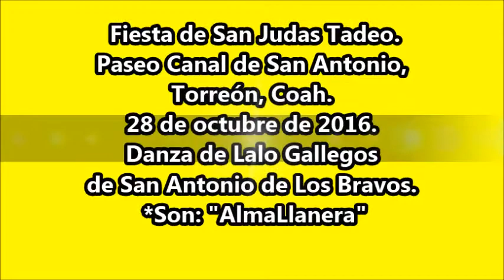Son: "Alma Llanera" Danza de Lalo Gallegos.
En las Fiesta de San Judas Tadeo. En Paseo Canal de San Antonio, Torreón, Coah. El 28 de octubre de 2016. Con la Danza de Lalo Gallegos de San Antonio de Los Bravos.